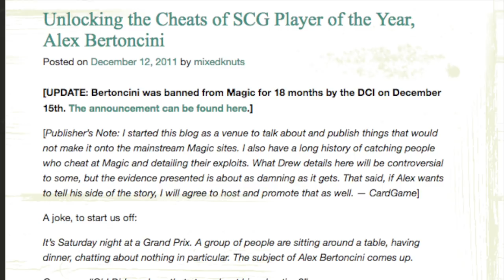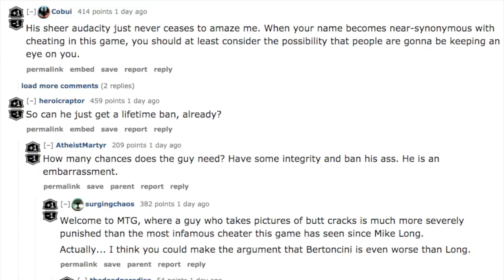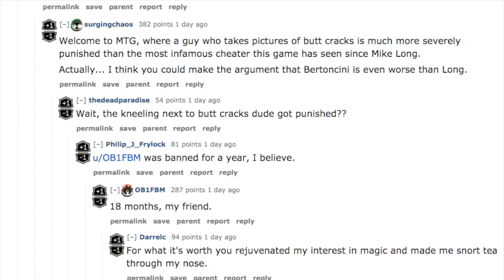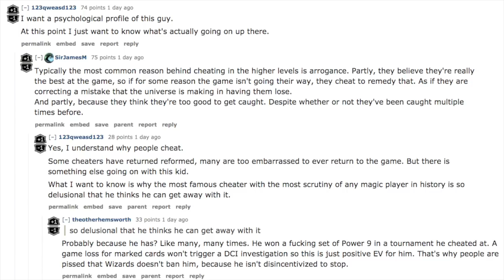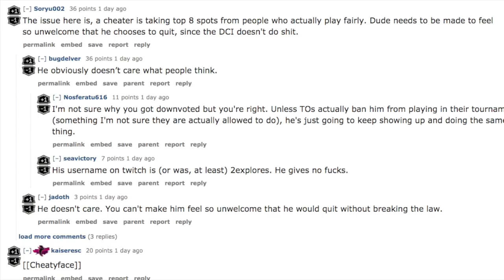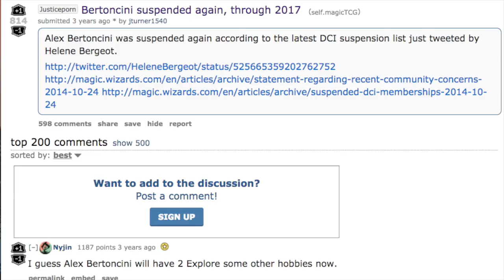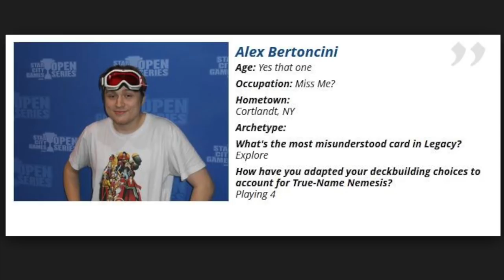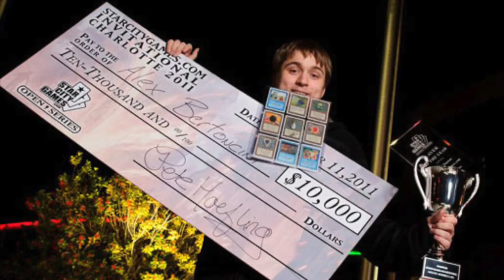Best Magic the Gathering Cheater Returns